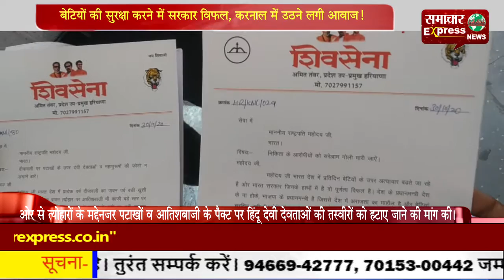बेटियों की सुरक्षा करने में सरकार विफल, करनाल में उठने लगी आवाज!